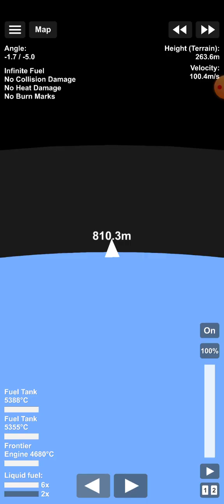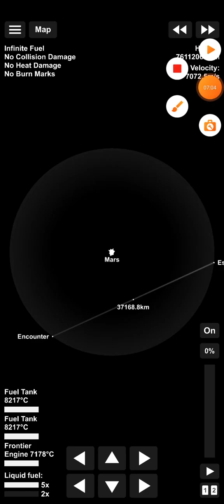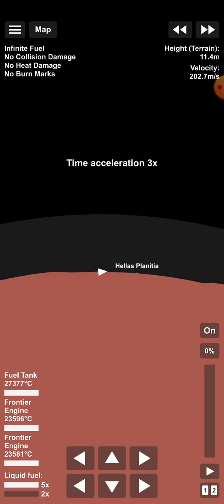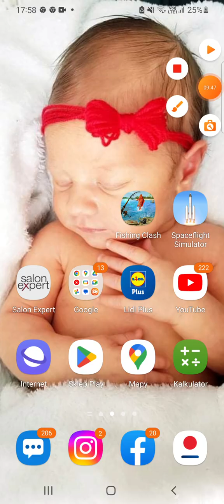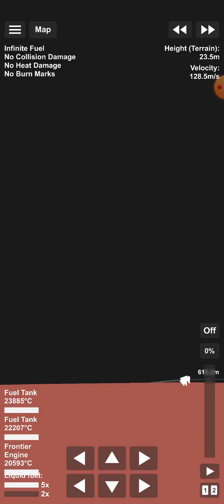Nieudany lot na Marsa part2 Spaceflight Simulator